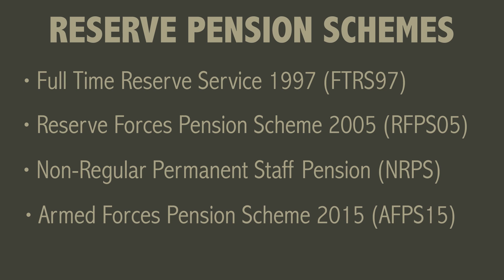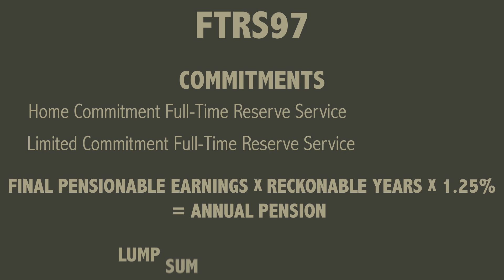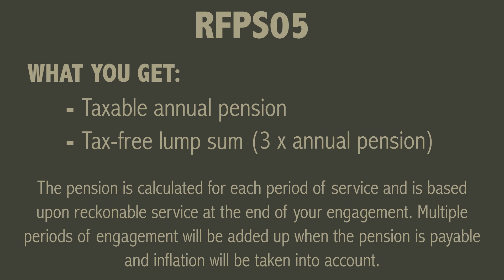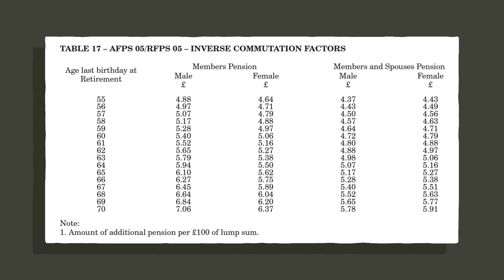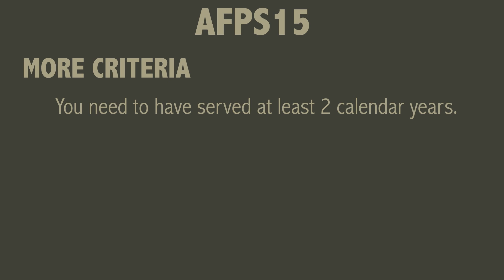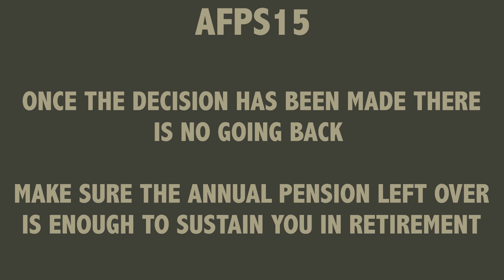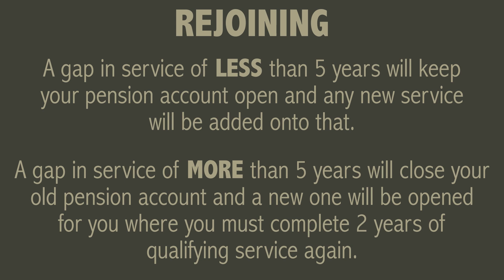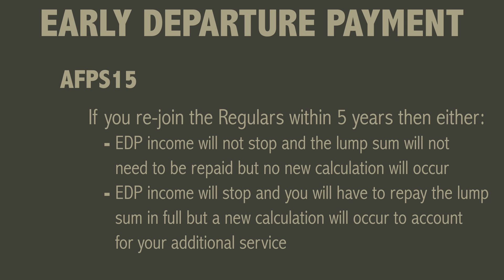Reserve Forces Pension Schemes Explained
The United Kingdoms Armed Forces has a reservist’s element to it. This consists of full-time reservists, part time reservists, additional duties commitments and non-regular permanent staff.

For many years only a couple of these were entitled to armed forces pensions whether that was through Full-Time Reserve Service Pension Scheme 1997 (FTRS97), the Reserve Forces Pension Scheme 2005 (RFPS05) and the Non-Regular Permanent Staff Pension (NRPS11).

But with the introduction of the Armed Forces Pension Scheme 2015 (AFPS15), all members of the reserve forces, including part time volunteer reserves are now eligible for a pension.

This video breaks down the fundamental basic of each of these schemes and explains the entitlements and when they can be claimed. It also covers abatement when it comes to joining the reserves once a pension from the regulars is already in payment.

For many years, the reserve forces were neglected in the area of pensions but with the introduction of the AFPS15, they are now covered by the same scheme as the rest of the regular armed forces in the UK.

Timecodes:

0:00 Intro
2:00 Full Time Reserve Service 1997 Pension Scheme – FTRS97
5:06 Reserve Forces Pension Scheme 2005 – RFPS05
9:26 Non-Regular Permanent Staff Pension Scheme – NRPS
11:15 Armed Forces Pension Scheme 2015 – AFPS15
16:35 Joining the Reserves from the Regulars
20:12 Abatement
21:16 Final thoughts
21:53 Outro